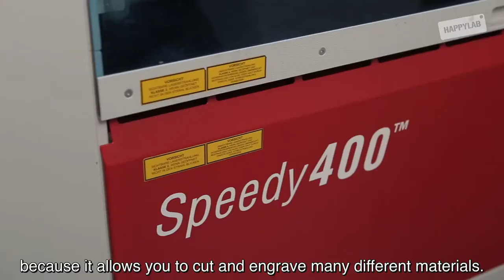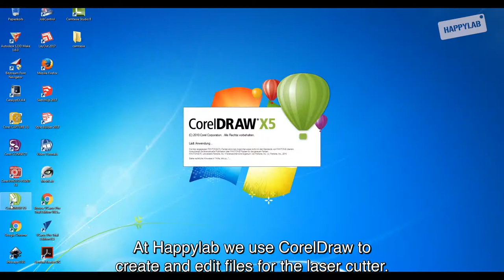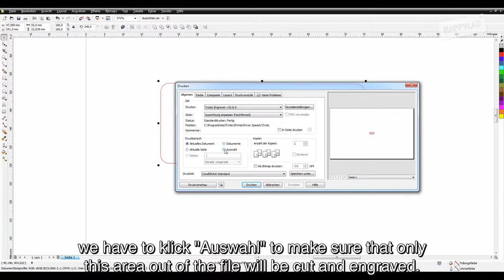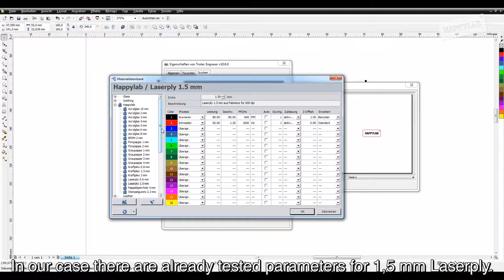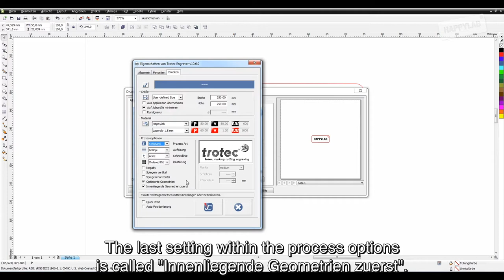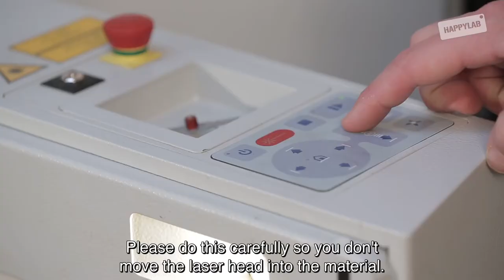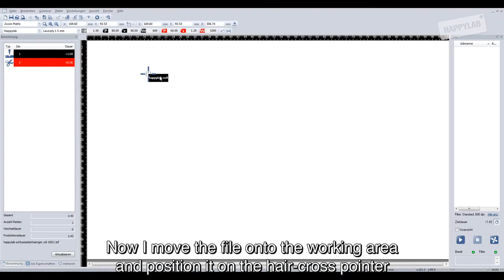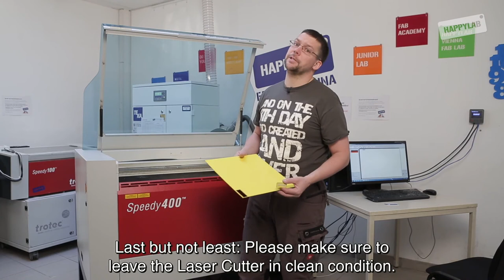VideoTutorials: Laser Cutter - Produced by FabLabNet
Let see what is a laser cutter and how we can use it!

This video is realized in the context of the FabLabNet INTERREG CENTRAL EUROPE project